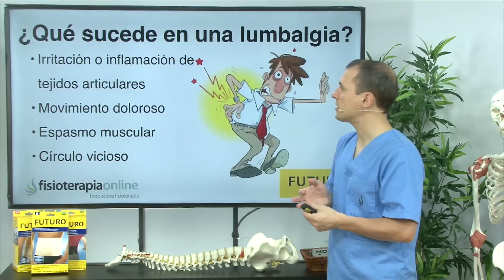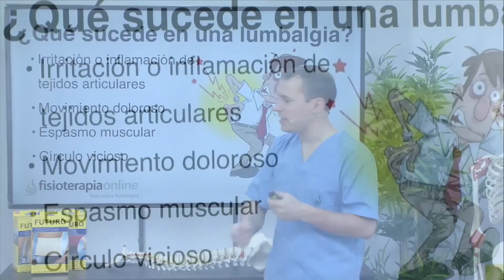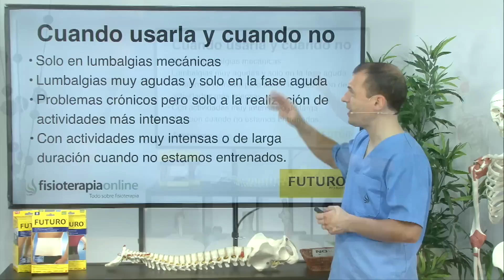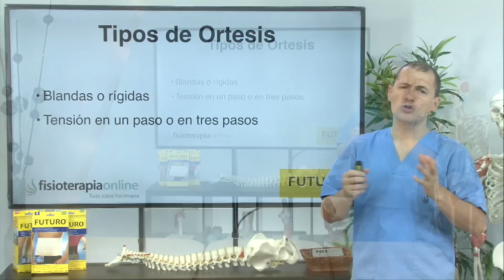Lumbalgia o lumbago - Ayuda mediante fajas lumbares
↪️ La lumbalgia o lumbago y el dolor de espalda baja en general precisan muchas veces de una sujeccion con una faja lumbar que alivie los síntomas disminuyendo el dolor y mejorando la movilidad.